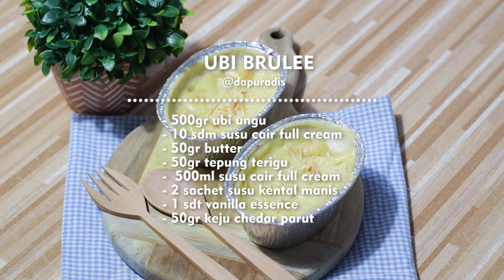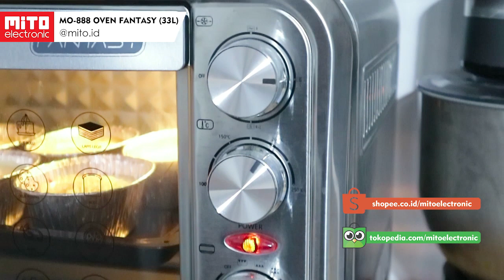PUNYA UBI UNGU DI RUMAH? MASAK INI AJA! - RESEP UBI PANGGANG SAUS KEJU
Resep dan Cara Membuat Ubi Panggang Saus Keju :
- 500gr ubi ungu
- 10 sdm susu cair full cream
- 50gr butter
- 50gr tepung terigu
-  500ml susu cair full cream
- 2 sachet susu kental manis
- 1 sdt vanilla essence
- 50gr keju chedar parut

MITO
Shopee

Stein Cookware
Tokepedia